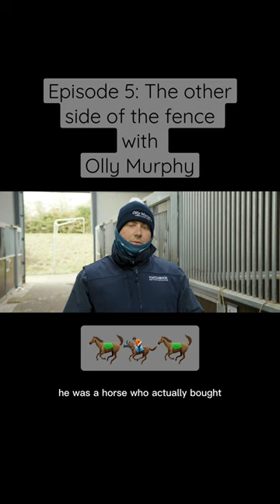Olly Murphy prepares the great Hourvari for Market Rasen🏇🐎